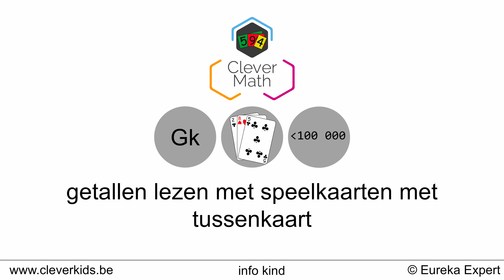CleverMath | HR | getallen lezen met speelkaarten met tussenkaart tot 100000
Info:
In deze video tonen we hoe je getallen met speelkaarten met tussenkaart kan lezen. We tonen dit voor getallen tot 100000.